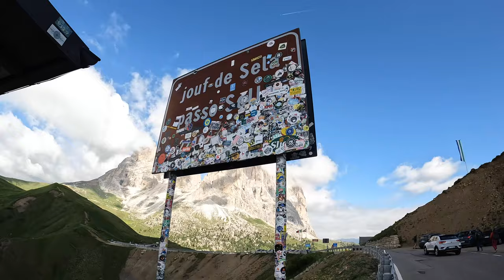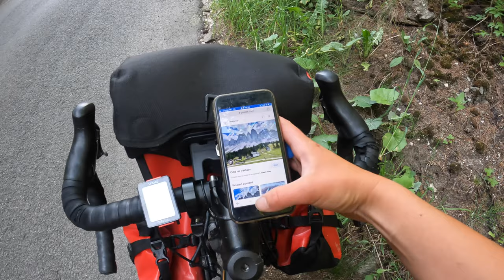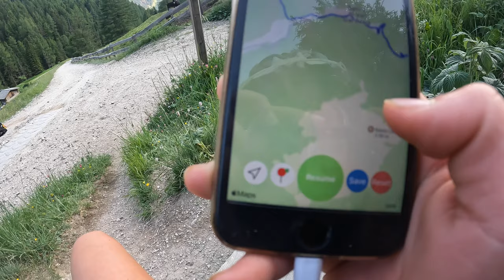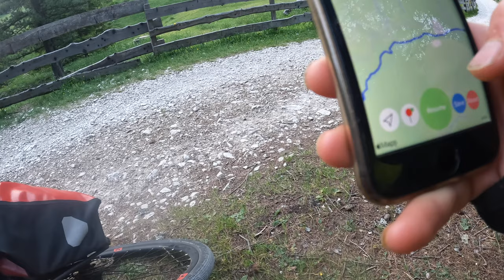Baigiasi asfaltas ir prasideda žvyrkelio stačios įkalnės